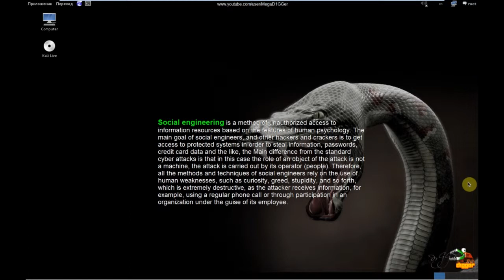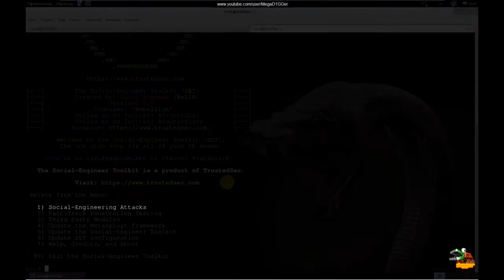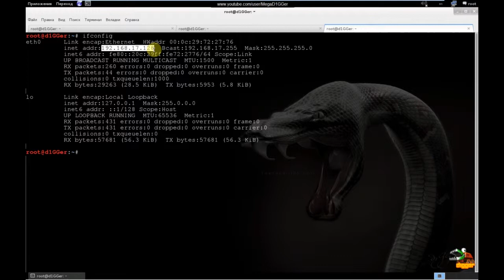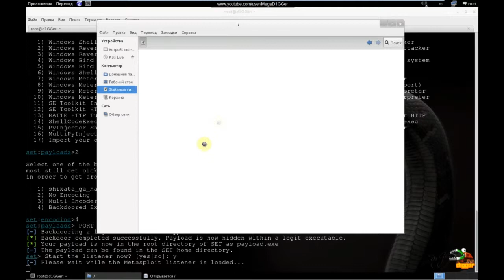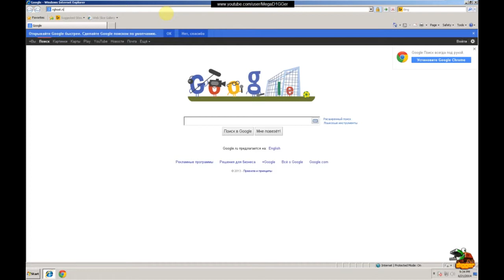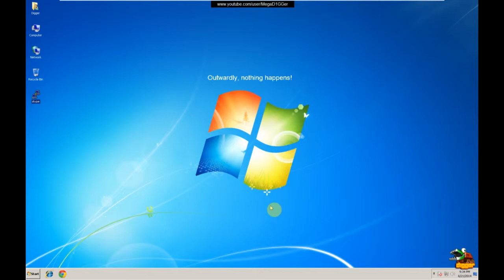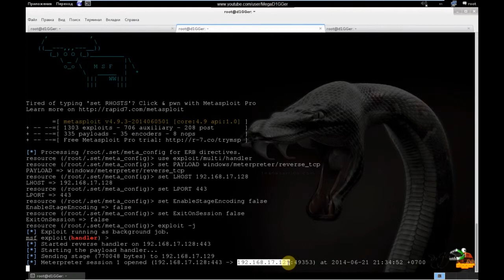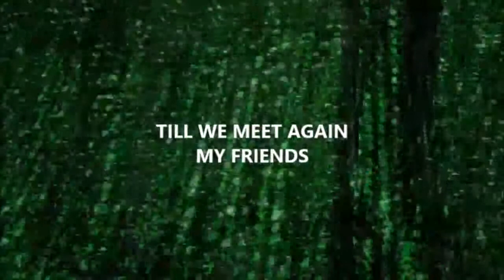Kali Linux Tools -SE-toolkit (social engineering attack)